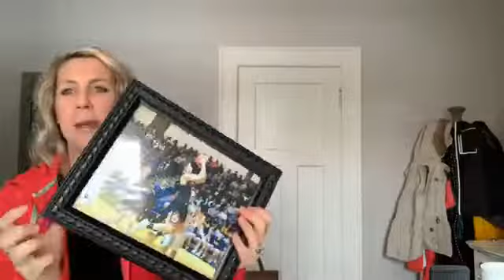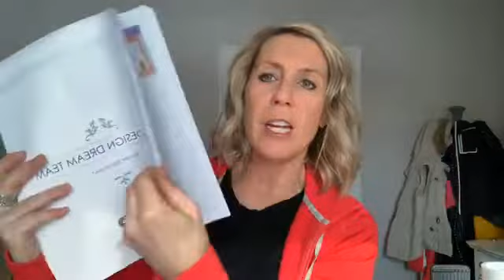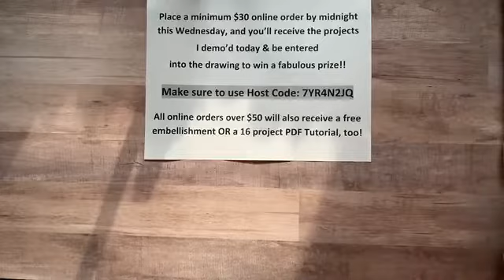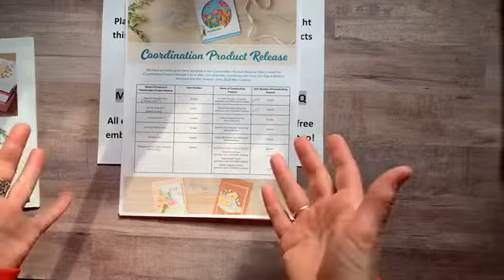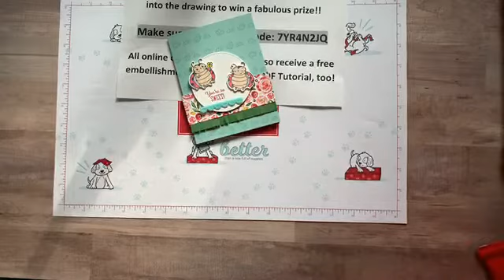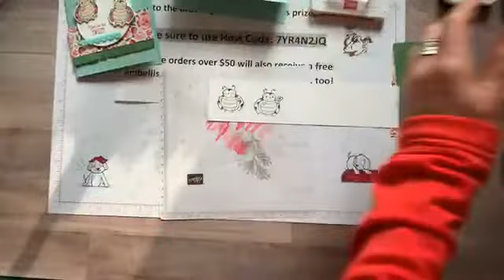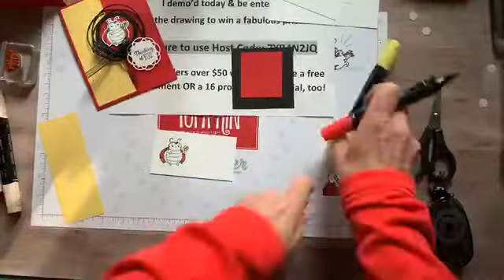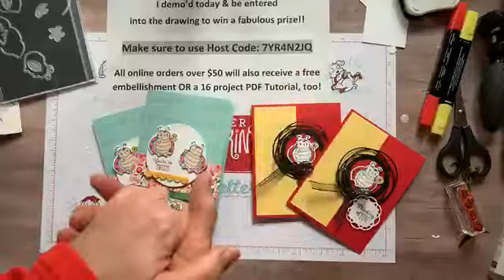THE LITTLE LADYBUG STAMP SET TODAY ON FB LIVE – January 31, 2020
This is a recording of my Facebook Live demo (or, as we like to call it. Frillici Friday!!) on January 31, 2020. You can catch me LIVE (most) every Friday at 11:30am EST on the Gathering Inkspiration Stamp Studio Facebook Group

This week, I demo'd 2 fun cards featuring the Little Ladybug Stamp Set (and. gave you lots of other great info, too)!

You can get all of the product details, dimensions and item codes

and... we drew for the winner of the Peaceful Poppies Elements!! Wow!!! What a great day!

PLUS. PLACE AN ONLINE ORDER (min $30) (make sure to use host code YR4N2JQ by midnight on Wednesday, February 5) - you receive the projects I demo’d today and a chance to WIN the Kerchief Card Kit or the Lily Pad Dies (you choose)!!

It's Sale-a-Bration Time!!

Click here to view an online version of the Spring 2020 Mini Catalog

xoxo, Amy